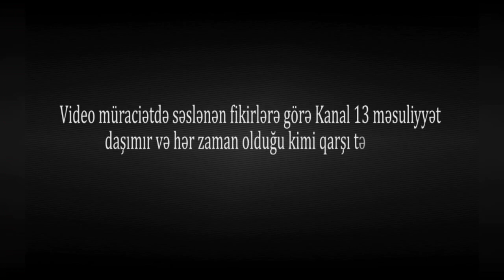"ÖZBAŞINALIQDIR, bələdiyyə sədri gəlib deyir ki, BURANI ZƏBT ETMİSƏN, ÇIX" - Vətəndaş şikayəti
Yevlax rayon Havarı kənd sakini, ikinci Qarabağ döyüşləri iştirakçısı Anar Mehdiyev bildirir ki, Kənd bələdiyyəsi Sərvan Musayev, sosial şəbəkələrdə onun haqqında, guya onun başqa şəxsin ərazisini zəbt etməsi barədə həqiqətə uyğun olmayan məlumatlar paylaşıb. Şikayətçi isə bunu yalan adlandırıb və zəbt etdiyi deyilən ərazinin onun Şəxsi ərazisi olduğunu qeyd edib.
Vətəndaş kanalımız vasitəsilə ölkə rəhbərliyinə və aidiyyatı qurumlara müraciət edərək bu işə baxılmasını və tədbir görülməsini xahiş edir.